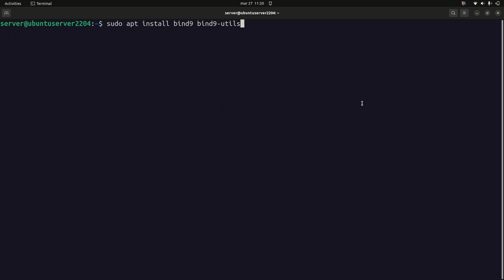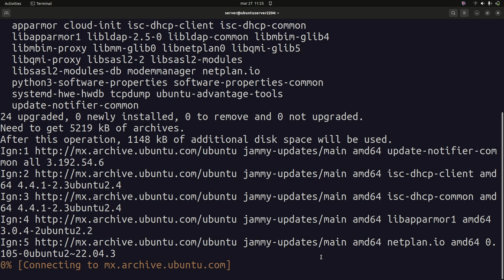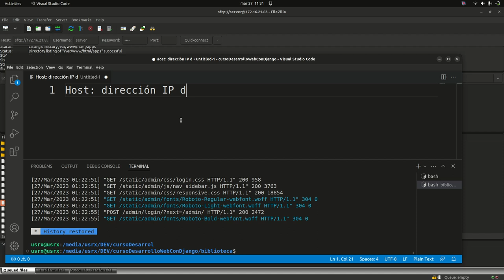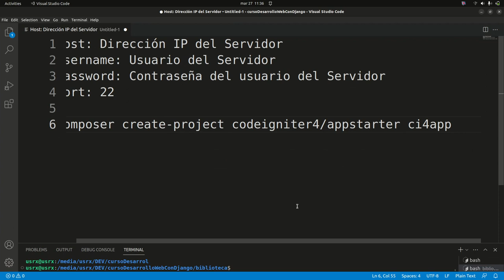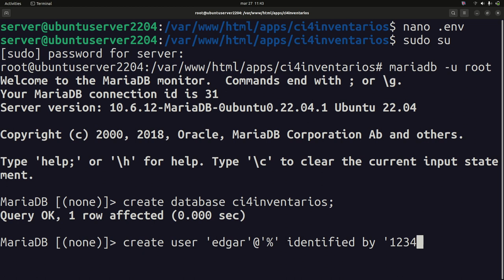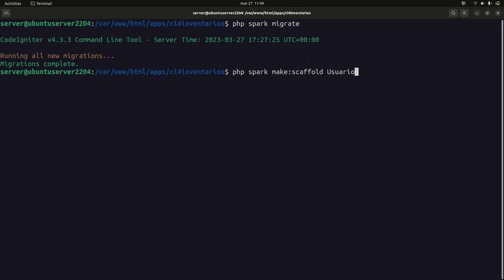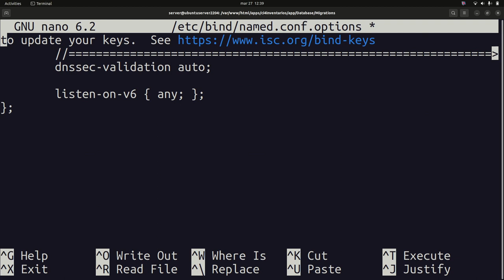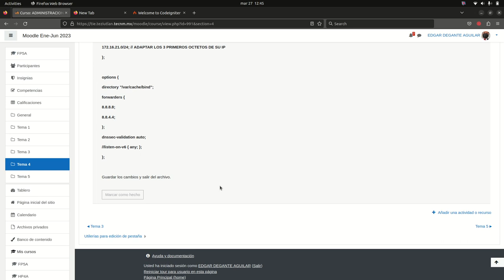Instalación de bind9 y un proyecto de codeigniter